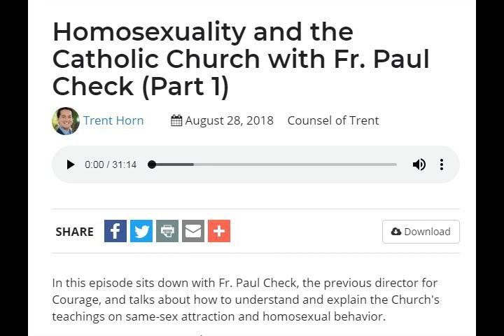Homosexuality p-1 - Trent Horn with Fr. Paul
In this episode sits down with Fr. Paul Check, the previous director for Courage, and talks about how to understand and explain the Church's teachings on same-sex attraction and homosexual behavior.